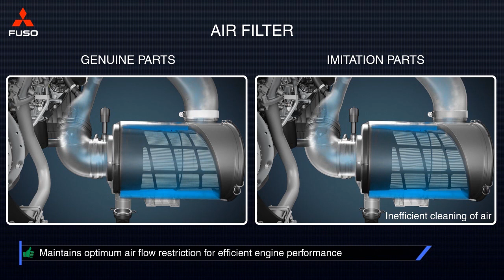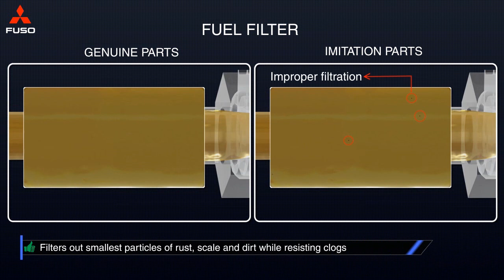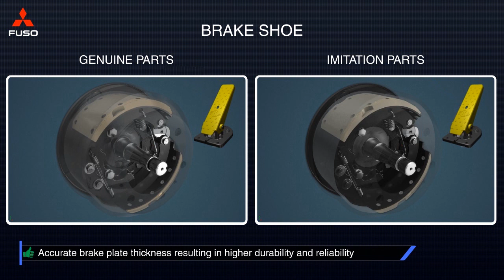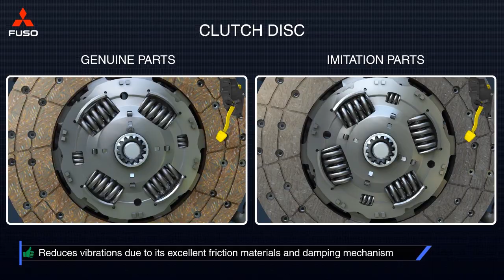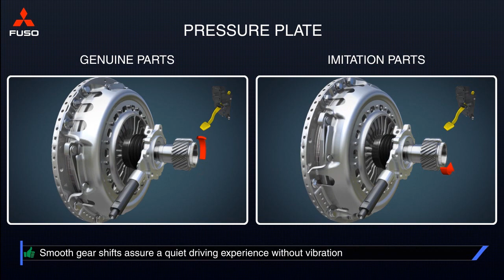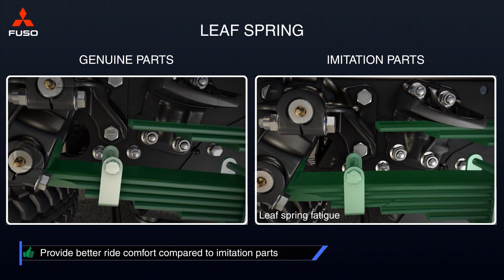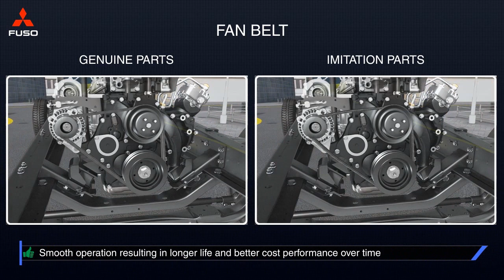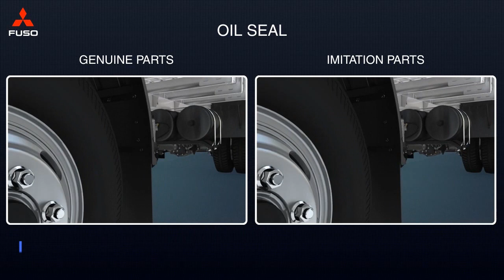FUSO | Genuine parts - FUSO Genuine Vs Imitation Parts English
FUSO Genuine Vs Imitation Parts English

- The Benefits of Fuso Genuine Parts
Engineered by FUSO with passion and precision just like your truck, to give you the best in quality & reliability. This means you can rely on increased longevity, availability, as well as enhancing the resale value of your vehicle. By choosing Fuso Genuine Parts you will benefit from maximum performance and safety at all times. The availability of the required genuine parts determines the downtime of your vehicle.

Find out more about FUSO:
更に詳しくは: